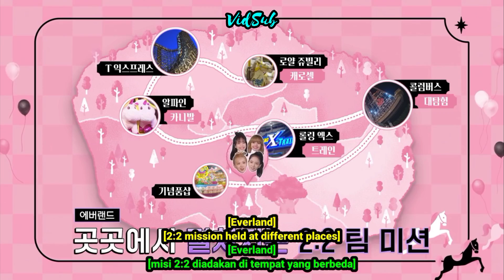[ENG SUB/SUB INDO] - BLACKPINK 5th ANNIVERSARY [4+1] 2021 SUMMER DIARY PREVIEW